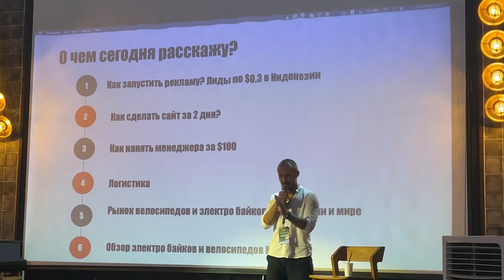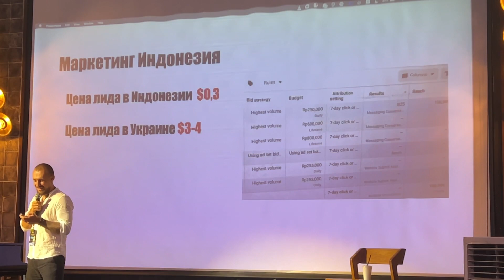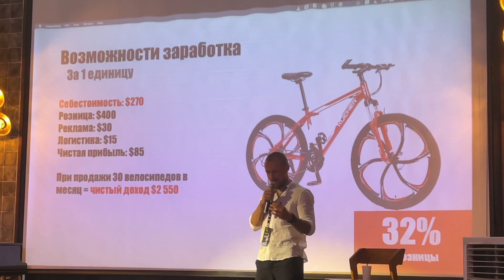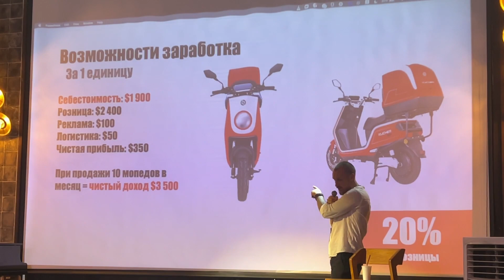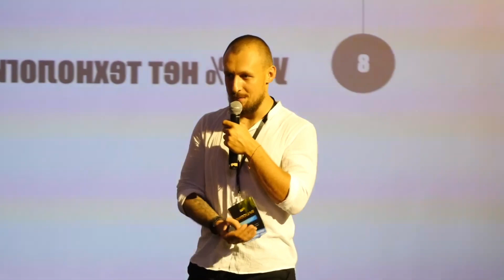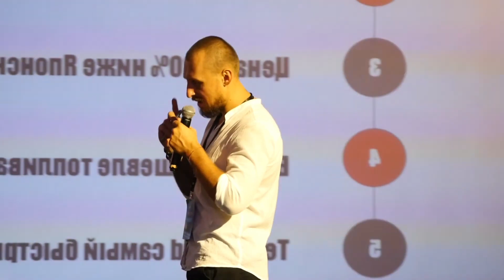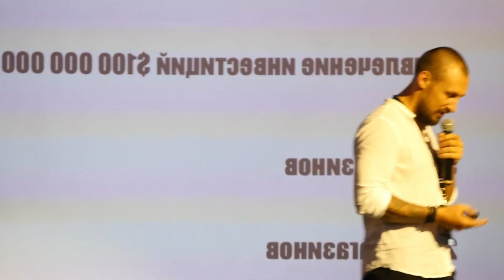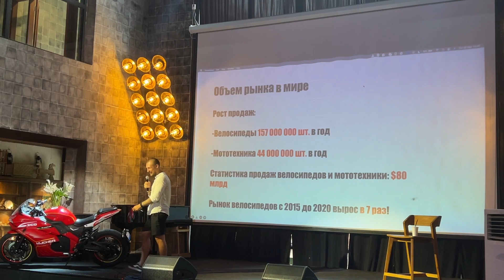Электро Байки на Бали, тренд 2022 года? Лучшая инвестиция 2022 года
Выступления Игоря Кучерявенко про тренд на электробайки в Индонезии. Он расскажет про электробайки на Бали, как он открыл завод по производству электробайков.

Я уже оброс связями на Бали и помогаю людям в решении всех вопросов, обращайтесь!

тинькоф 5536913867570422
TRC20 TVnCj5aBuJzcph732d61DNKyNAxeJVE7rx
Metamask 0xfC9079d5a9702053b601E73871E15aD2bD571C27
BTC bc1qhkyfl6tgtd0uu36uf39w8hltknjwtzmc6wkgxr
DOGE DCD4CTXYwHLE83sfqmLeihVyRDvi9UnBpG

Камера iphone 13 pro
Микрофон godox movelink m2